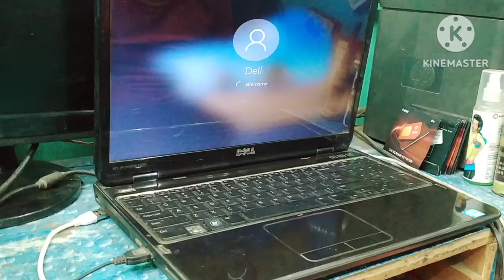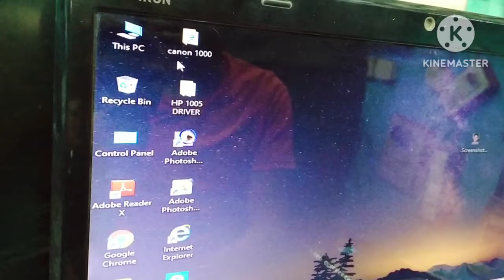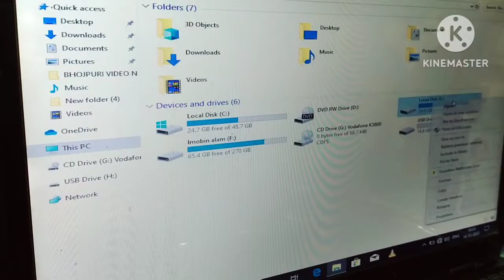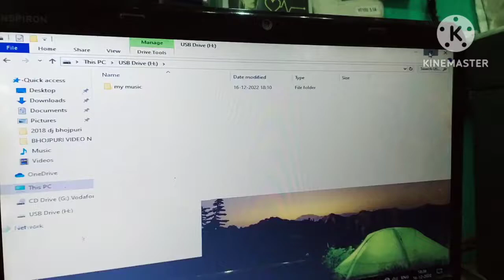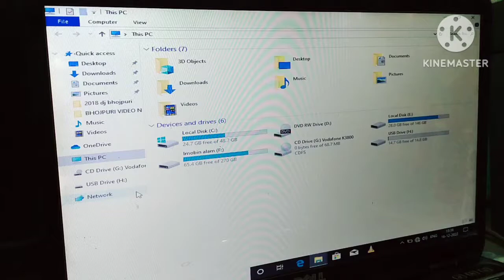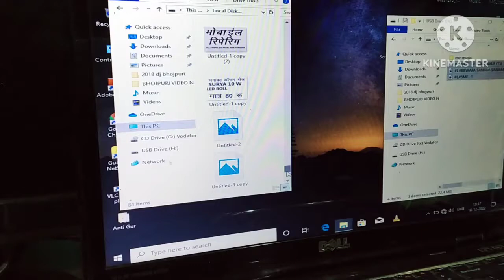Laptop Ya PC Se Song Memory card Pen Drive Mein Kaise Download Karen Kisi bhi software Ko 😎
Laptop Ya PC Se Gana  Memory card  Pen Drive Mein Kaise Download Karen Kisi bhi software ko😎